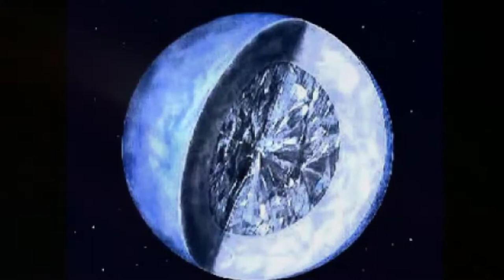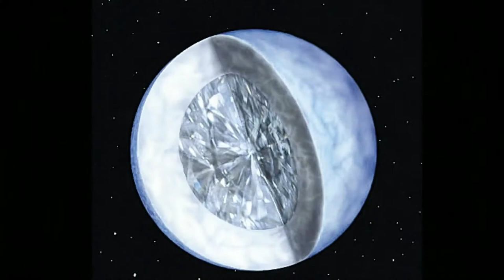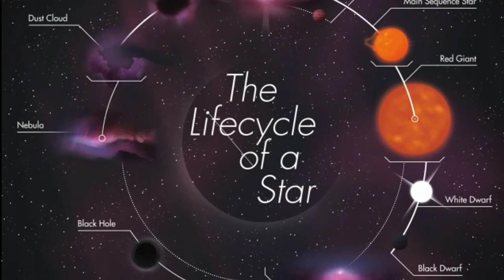মহাকাশ - রহস্যের এক মায়াজাল | Space - Mysterious Facts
Space is a all a mystery! We have known very little about the universe. And what we have found out so far is that there's still a far far way to go to know how it all created from the space.

spacex
space jam
spaceghostpurrp
space
space cadet
space bound eminem
space oddity
spacex launch
spaceship vibes